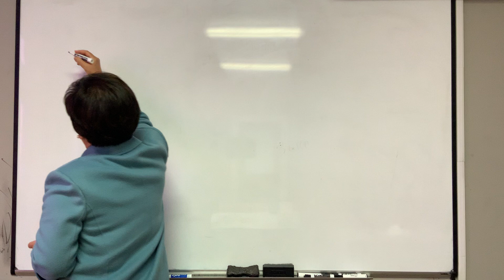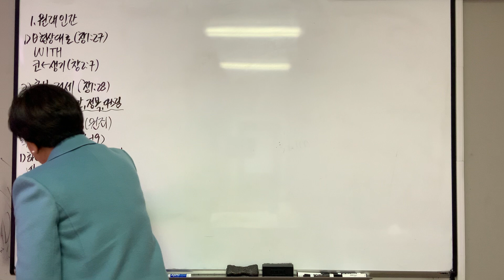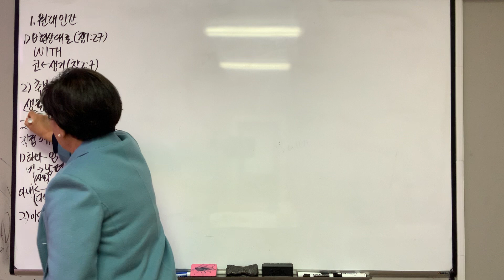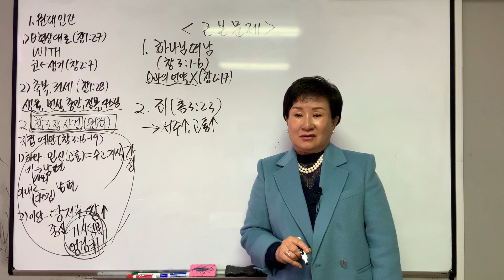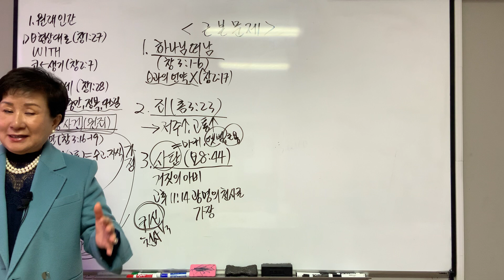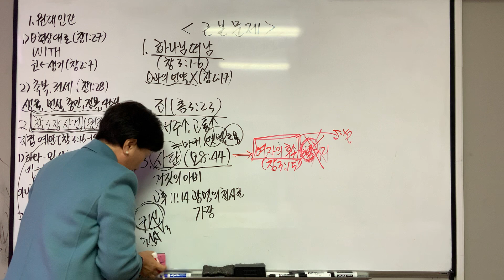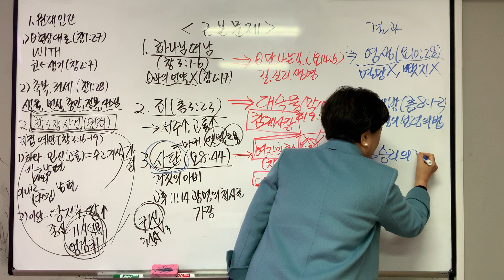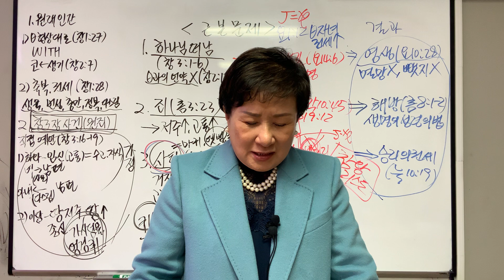2022 11 13 근본언약Fundamental Covenant